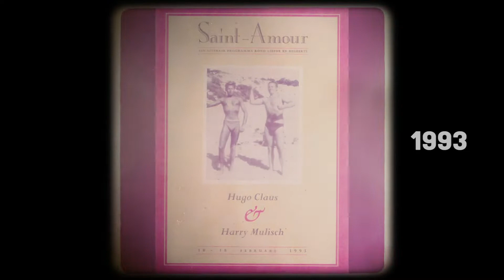25 jaar Saint Amour